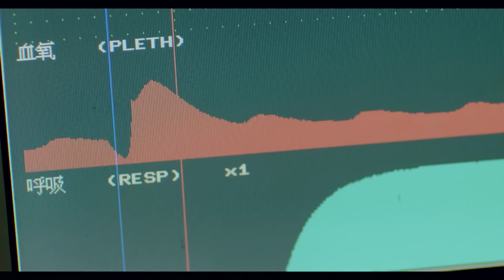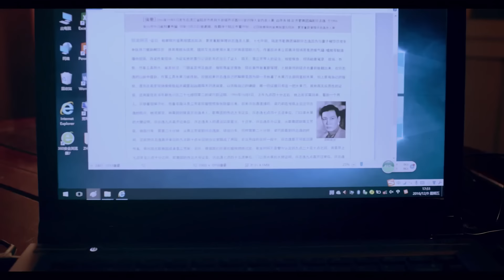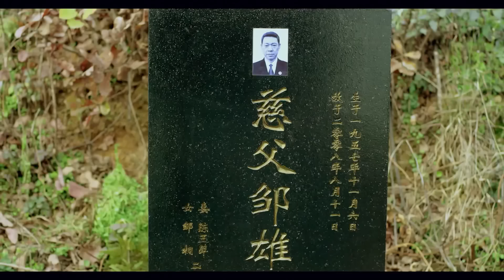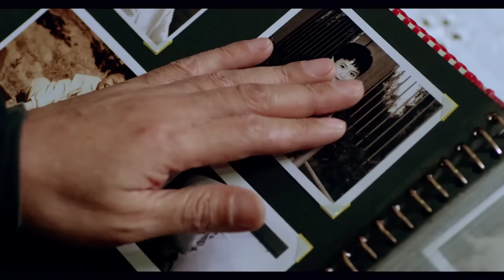【高分电视剧】刑事办 15｜一场尘封多年的案件在副检察长被故意杀害后重浮水面，究竟是谁在故意挑起事端？(反恐/反黑)